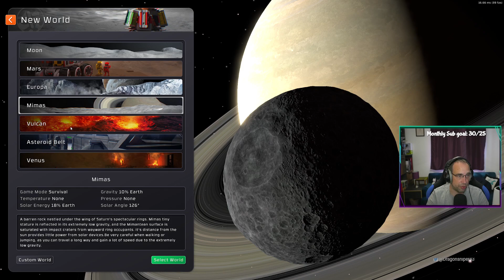Stationeers - First Playthrough - 1